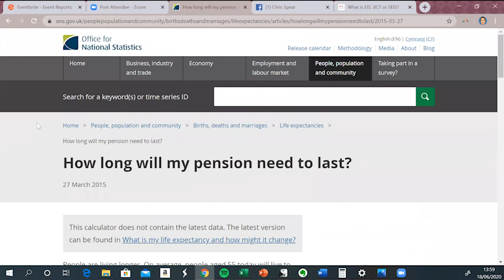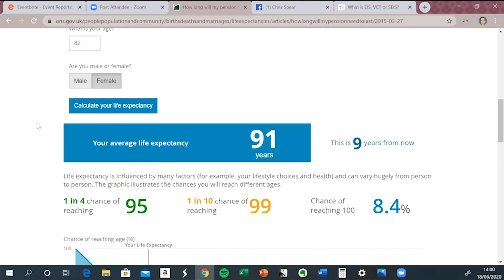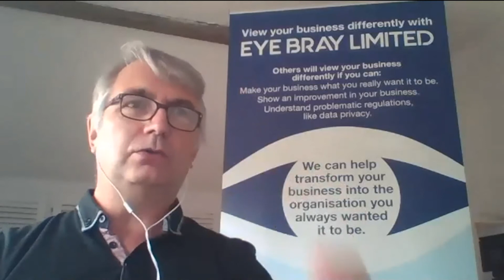Cervello Inner Circle - 18 June 2020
We typically do this once a month and I get to learn about other professions and how they can specifically help our clients in the current situation. something that's remains important to do in the current situation we find ourselves.

So instead of waiting around for the current crisis to end we decided to take the Inner Circle online with the added benefit of being able to record it and share the thoughts of some of the people in our 'circle'...

I hope you enjoy the video and if you've got any questions either about the inner circle or how we help our clients feel free to let me know...